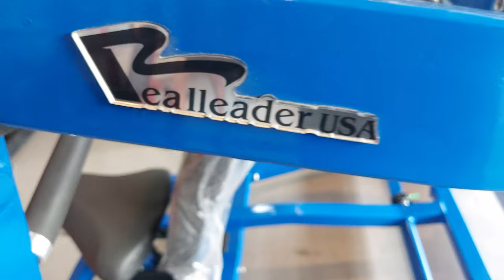xsporton king of the gym machine start your own gym business 91 9810208996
Must visit xsporton king of the gym machine Zirakpur Punjab now in India Biggest gym equipment showroom Zirakpur Punjab pune .Mumbai. start your own gym business india best price best quality 91 Your one stop destination for all you gym related needs🦾